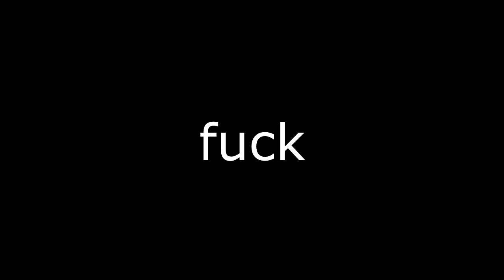Bean Burrito Play Saints Row 2 Part 6 - Yodel of Joy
In which EnilaDep and Pega prove to be the worst hitmen ever while simultaneously summoning the evil copyright boys to mute this video.

In this video:
EnilaDep
Pegashush

Editing:
Pegashush